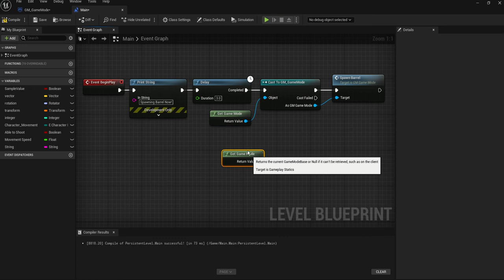UE5 Blueprints Tutorial 050-1 Create a node: Get Game Mode ノードの作成